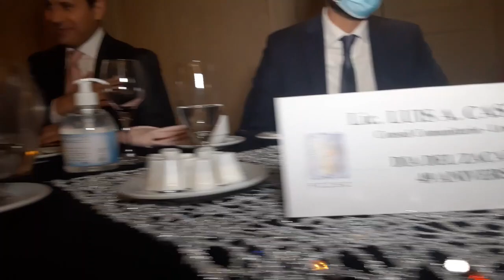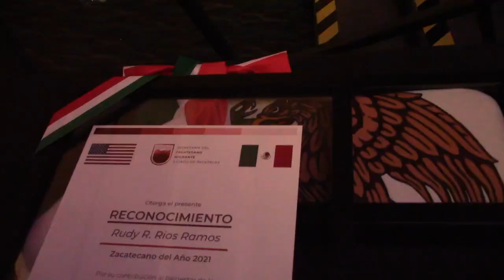CENA GALA FCZSC 13NOV2021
Celebración del 49 Aniversario de la Federación de Clubes Zacatecanos del Sur de California (FCZSC), Día del Zacatecano y Coronación de la Reina de Zacatecas en Los Ángeles, CA... David Monreal, gobernador de Zacatecas, se compromete a apoyar todos los programas productivos en favor de los migrantes...